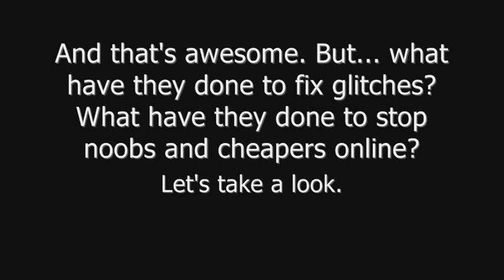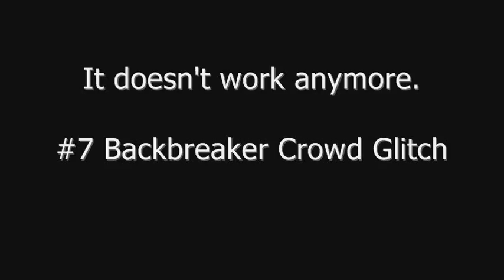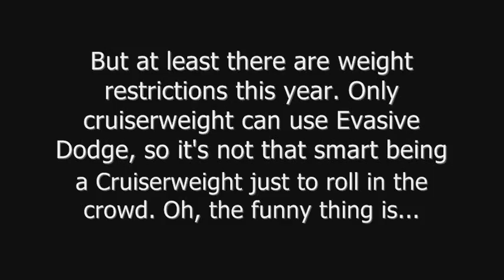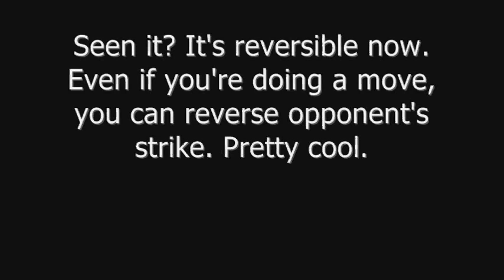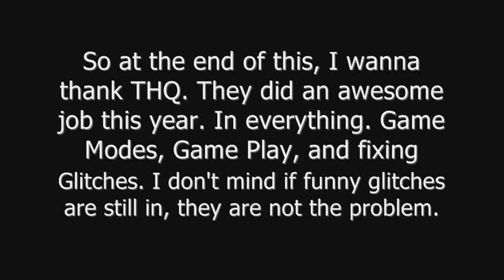SVR2010: Noob Glitches? Nah, well done THQ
Okay we all know the great job THQ did with the new modes this year: Story Designer, 3D Caws, Paint Tool, Superstar Threads, Diving Create A Finisher, More realistic RTWM, Improved Gameplay, Improved Movesets, and so on... And that's awesome. But... what have they done to fix glitches? What have they done to stop noobs and cheapers online? Watch to find out.